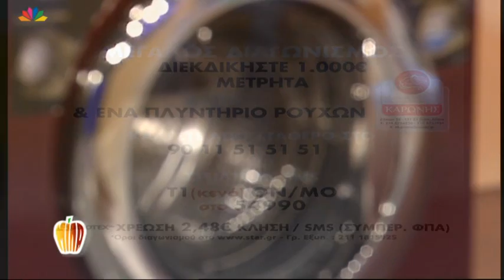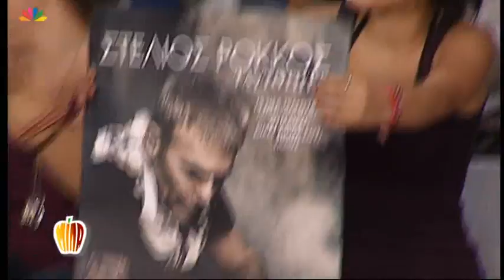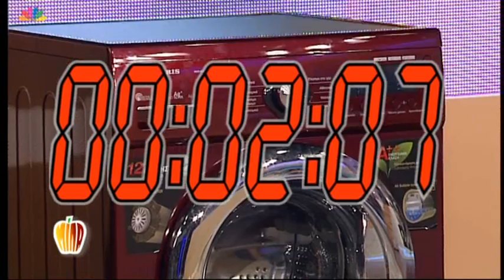Μίλα - 19.10.2012 - Τατιάνα Στεφανίδου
- ΑΓΡΙΑ ΕΠΙΘΕΣΗ ΣΕ 8-ΧΡΟΝΟ ΑΓΟΡΙ ΑΠΟ ΣΚΥΛΟ (link: Ελένη, μητέρα 8-χρονου)

- ΣΤΟΝ ΑΝΑΚΡΙΤΗ ΟΙ ΣΥΛΛΗΦΘΕΝΤΕΣ ΓΙΑ ΤΗΝ ΑΠΑΓΩΓΗ ΤΟΥ 26ΧΡΟΝΟΥ

- ΞΕΚΙΝΗΣΑΝ ΟΙ ΕΡΕΥΝΕΣ ΣΤΗΝ ΚΩ ΓΙΑ ΤΟΝ ΜΙΚΡΟ ΜΠΕΝ

- ''ΓΙΑΤΙ ΕΧΟΥΜΕ ΕΠΙΛΕΞΕΙ ΝΑ ΠΑΡΑΜΕΙΝΟΥΜΕ ΑΓΝΕΣ ΜΕΧΡΙ ΝΑ ΠΑΝΤΡΕΥΤΟΥΜΕ'' (Η Χριστίνα και η Ναταλία έχουν αποφασίσει να μείνουν αγνές μέχρι το γάμο)

- Ο ΣΤΕΛΙΟΣ ΡΟΚΚΟΣ ΣΤΟ ΜΙΛΑ